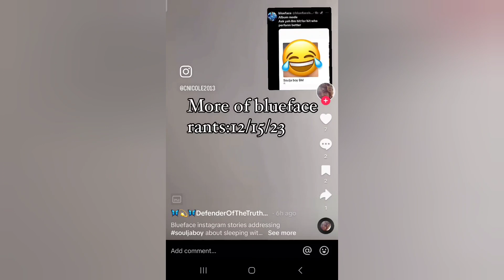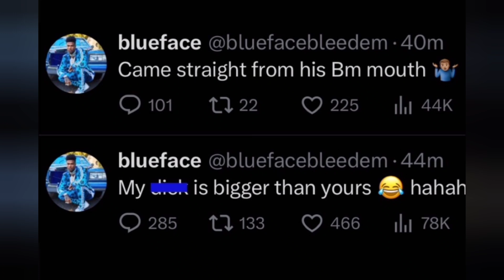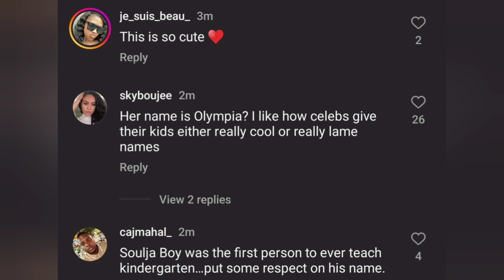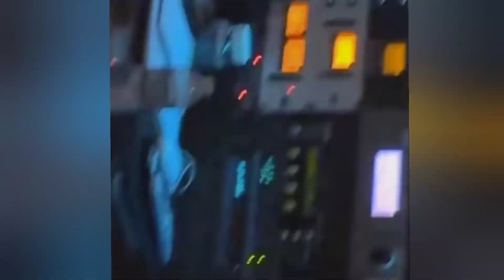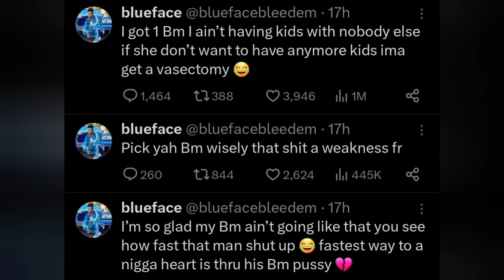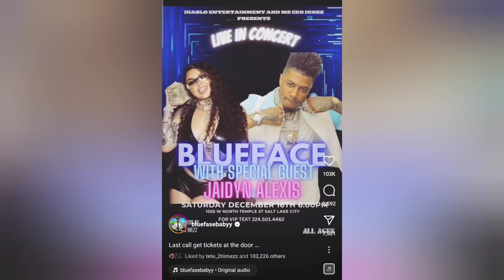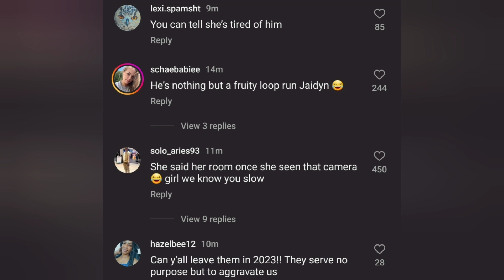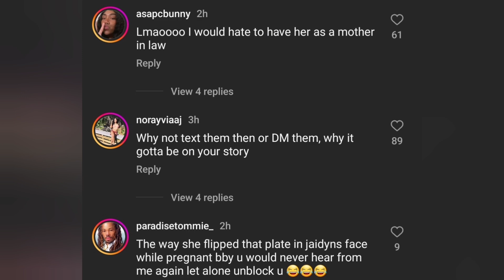Blueface &Soulja Boy back and forth|Karlissa begging for grandkids PHOTOS|Jaidyn NEW LOOKS+Chrisean